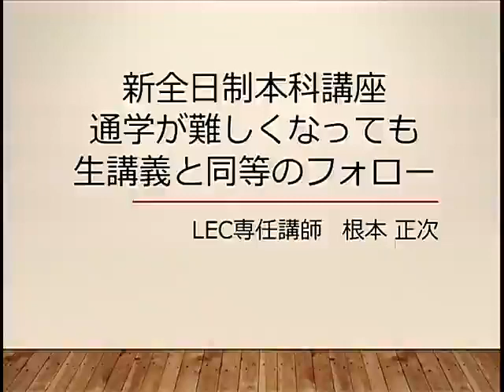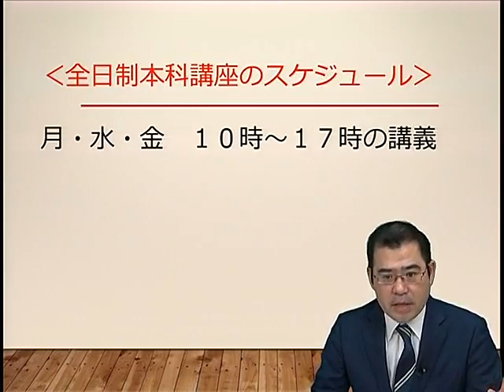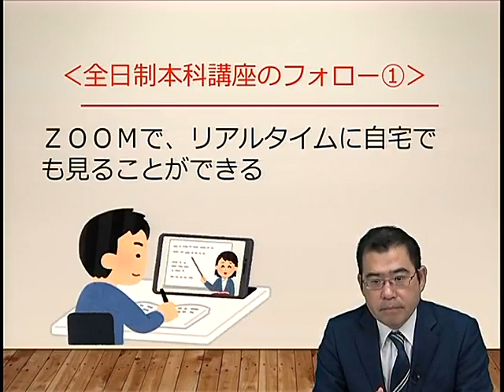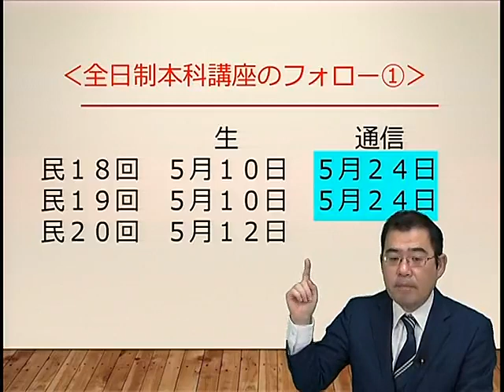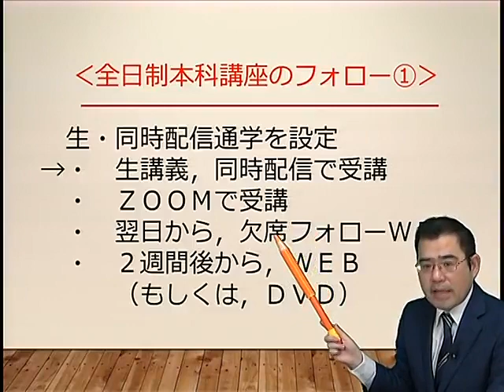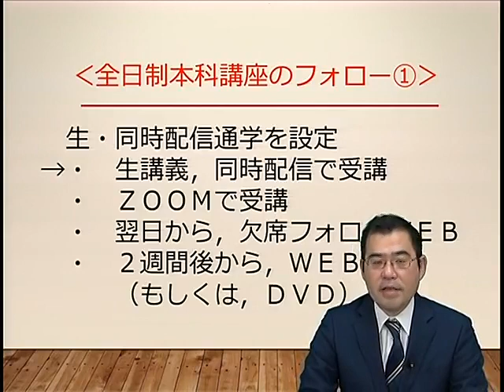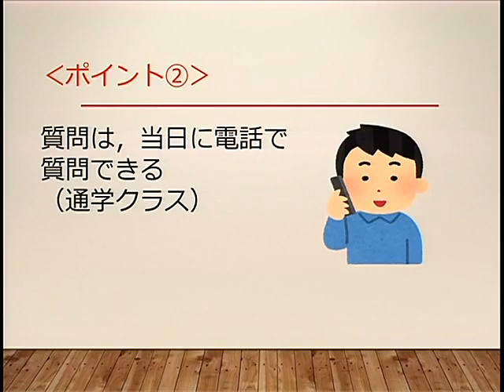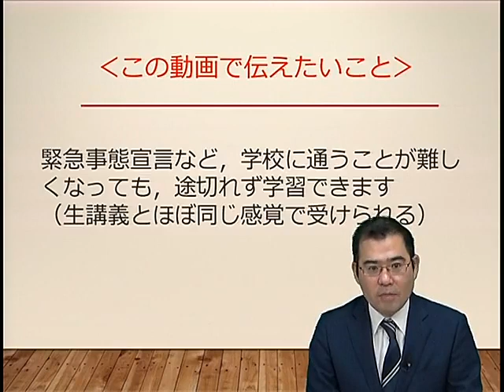【LEC司法書士】‹新全日制本科講座の安心フォロー制度›通学クラスがおすすめの理由！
新全日制本科講座の通学クラスなら、緊急事態宣言等で学校に通うことが難しくなっても、
「途切れず」学習できるよう万全のフォロー制度をご用意しています。
学習ペースを崩すことなく合格まで走り抜けよう！